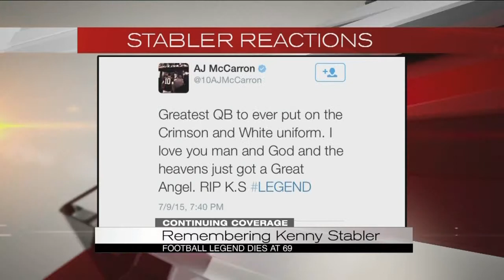Remembering Kenny Stabler